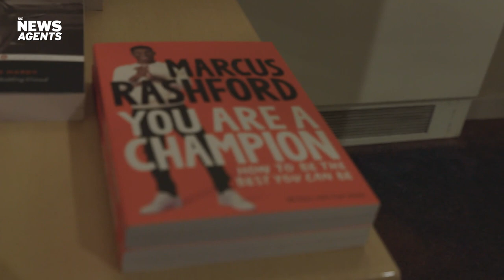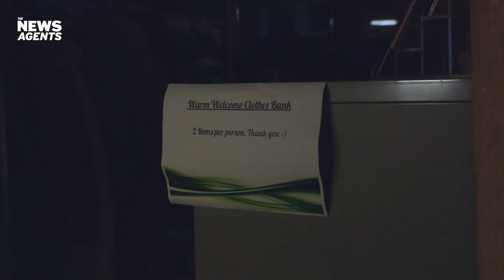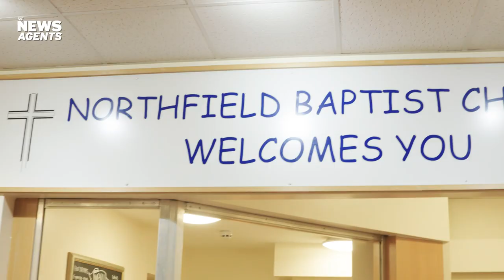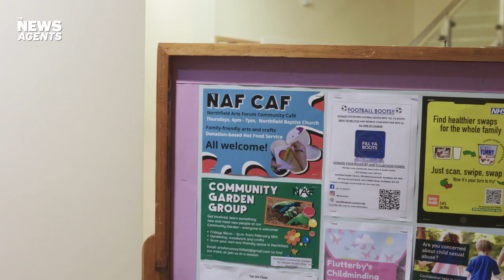Lewis Goodall highlights normalised poverty at a warm bank | The News Agents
Lewis Goodall talks to residents in his hometown of Northfield, Birmingham, making use of a warm bank to highlight how extreme poverty has become so normalised.

Download The News Agents with Emily Maitlis, Jon Sopel and Lewis Goodall from 5PM every weekday on Global Player

Emily Maitlis, Jon Sopel and Lewis Goodall – three of the UK’s top journalists – host a brand-new daily news podcast: The News Agents.

They’re not just here to tell you what's happening, but why. Expect astute analysis and explanation of the day's news – and a healthy dose of scepticism and the ability to laugh at it all when needed!

Episodes are available every weekday afternoon.

The News Agents is a Global Player Original podcast and a Persephonica production.